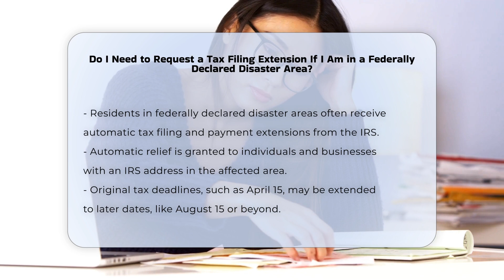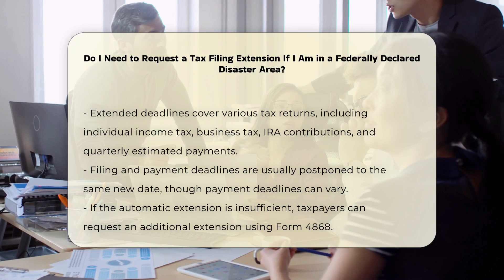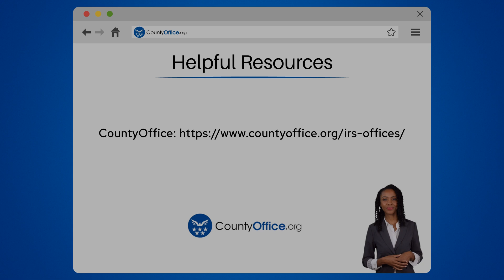Do I Need to Request a Tax Filing Extension If I Am in a Federally Declared Disaster Area?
Do I Need to Request a Tax Filing Extension If I Am in a Federally Declared Disaster Area? In this enlightening video, we delve into the topic of tax filing extensions in federally declared disaster areas. Discover crucial information about how the IRS provides automatic relief for taxpayers affected by disasters, extending deadlines for various tax filings and payments. Learn about the types of tax returns and payments covered by these extensions, and find out how to request additional time if needed. Understand the nuances of payment deadlines versus filing deadlines and how to navigate potential penalties. If you're facing challenges with tax filing in disaster areas, this video offers valuable insights and guidance.